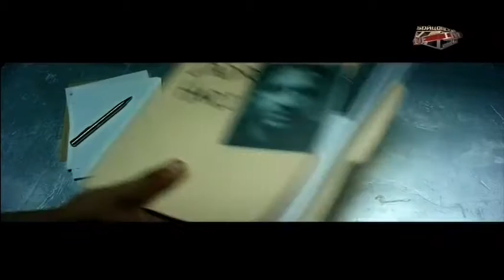WFCA Akhmat Fight Show Грозная битва 6. Исмаэль Лондт VS Бадр Хари